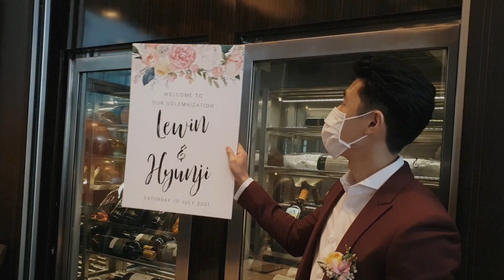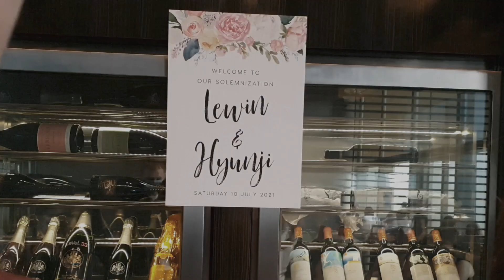Lewin & Hyunji 10072021